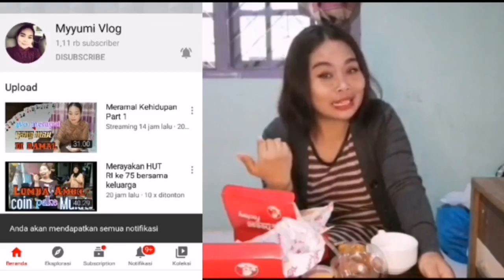Review ayam level pedas gila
Review ayam level pedas gila, ini aku pesen ayam dari Restauran lewat gojek guys.. Pedes nya gk kaleng-kaleng guys.. Mau meledak rasa pedesnya.